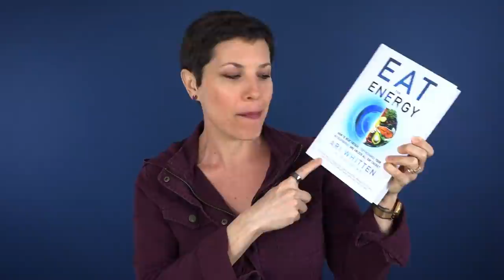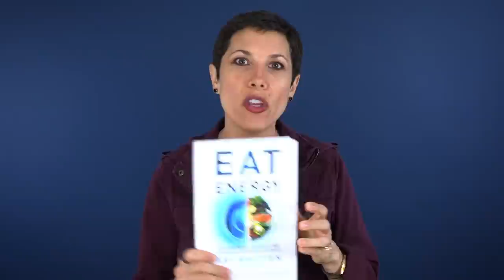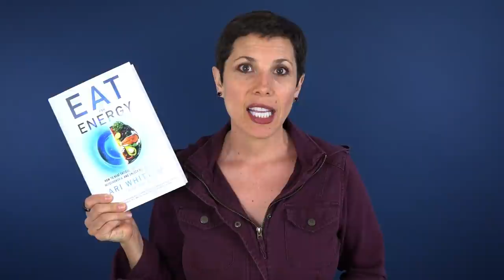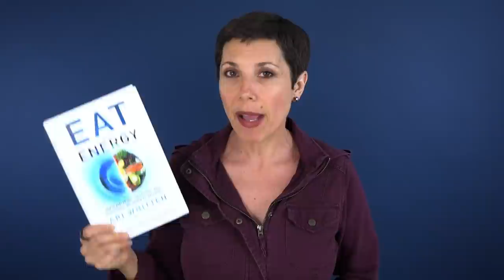Meal Times and Your Circadian Rhythm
I'm so excited to announce that my dear friend, Ari Whitten, has published an amazing new book. It's called Eat for Energy: How to Beat Fatigue, Supercharge Your Mitochondria, and Unlock All-Day Energy. In this week's Vlog, I'm going to share with you what he discusses in chapter 2, which is all about the science of how the food you eat (and WHEN you eat it) affects your circadian rhythm.

PLEASE NOTE: To gain exclusive access to a special interview between Susan and Ari, send proof of your purchase of Eat for Energy to . It can be a copy of a receipt, a picture of the book, or anything else that shows you own a copy.